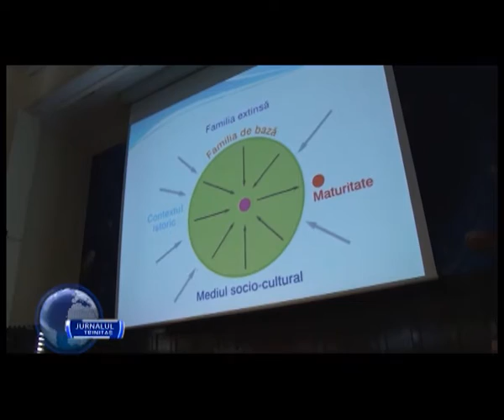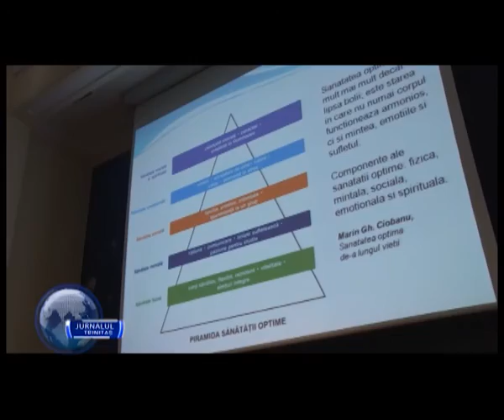Rolul părinților în educația copilului